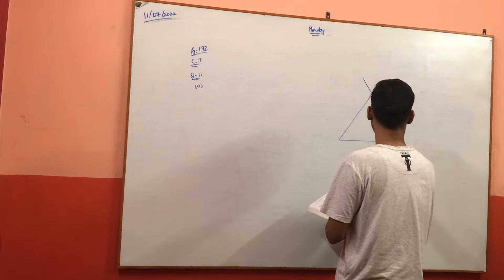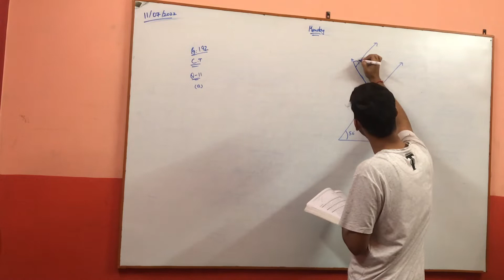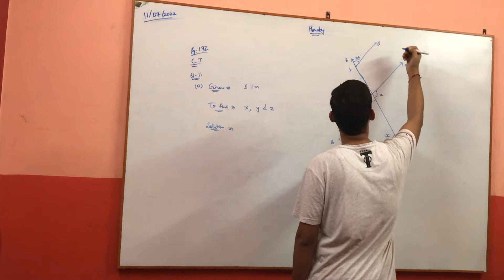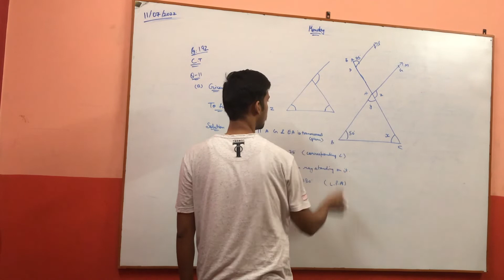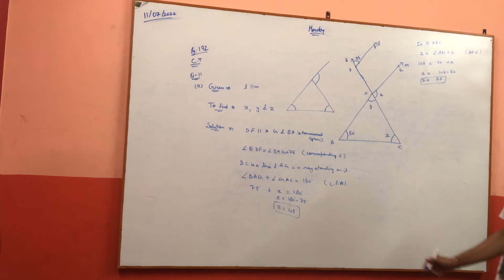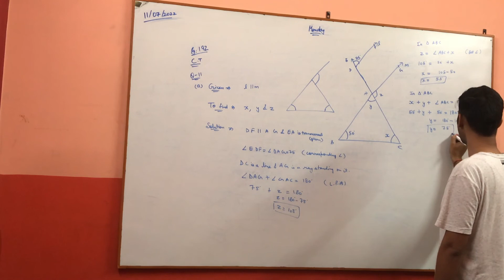CBSE || Class IX || CH-6 || Lines and Angles || ML Aggarwal || Chapter Test